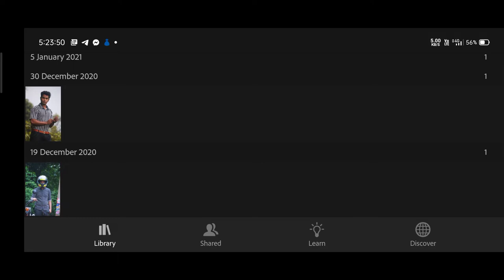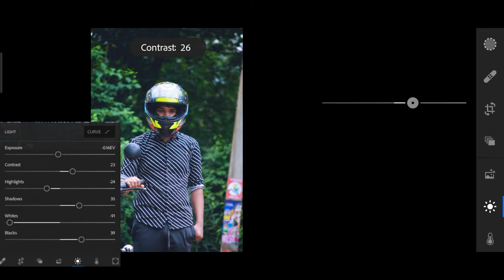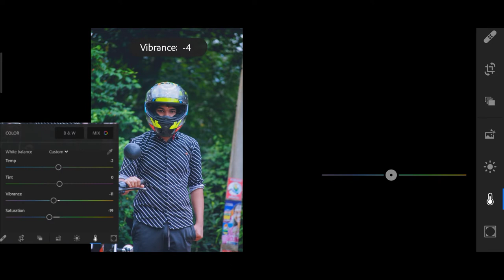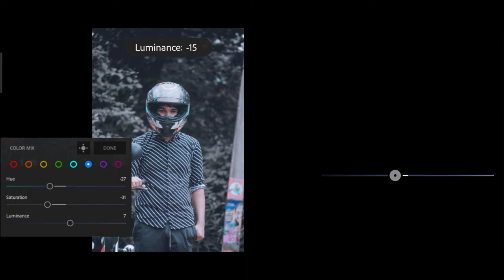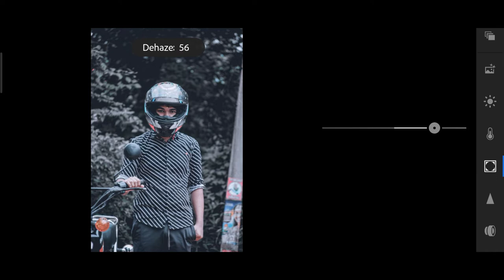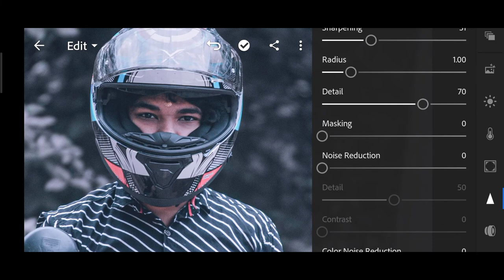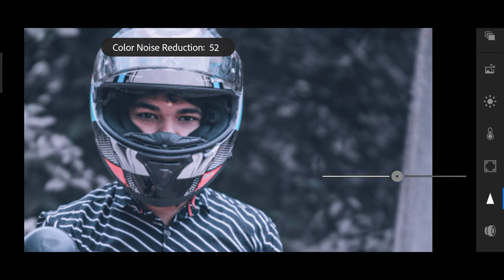Bluish Black and white Background Photo editing